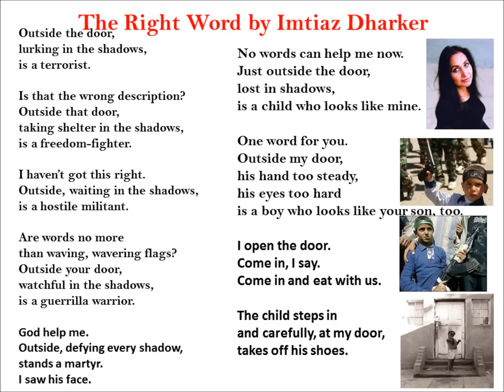The Right Word read by Imtiaz Dharker (AQA conflict Anthology)